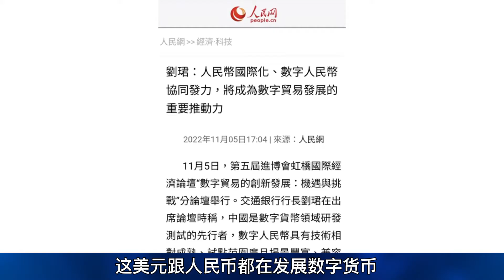(字幕版) 1111-04 數字資產將如何改變地緣政治? 陳冲:數字美元八字沒一撇、人民幣八字快寫完了! / "永康新世界" 每周五13-14 直播，獨資自製無包袱，需要您贊助支持，感謝!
*失去眾議院成定局  拜登抗中法案將遭共和黨激化升級?
*美選後記者會  媒體問:會當著習的面說出兵護台? 拜回答:會討論台灣!
*共和黨新議長承諾訪台 解放軍圍台軍演2.0更激烈?
*白宮公布數位資產政策細節  美抗中準備啟動金融戰?
*人民幣vs美元  數字貨幣新戰場、誰訂遊戲規則?
*金融兵推如何打? 台積電三奈米若赴美 台灣還剩什麼利用價值?